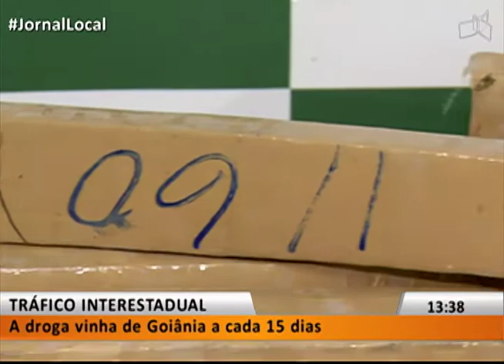JL1 - 75 QUILOS DE MACONHA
05/06 - Polícia prende trio acusado de tráfico interestadual.